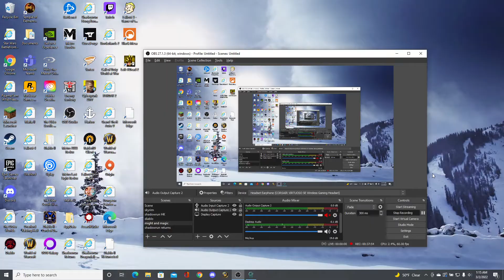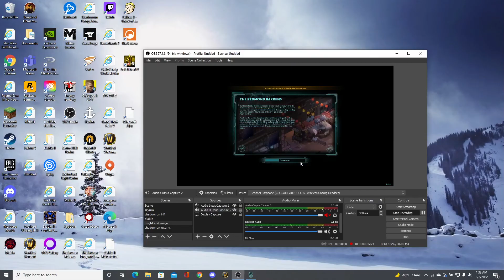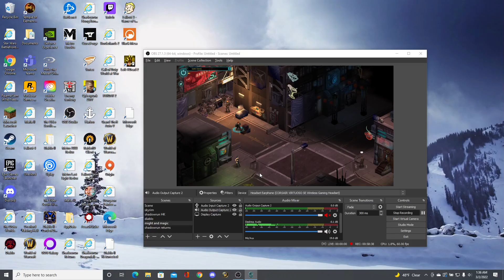Let's Play Shadowrun Returns - 1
We get introduced to the game.